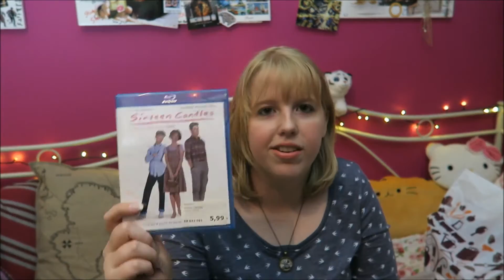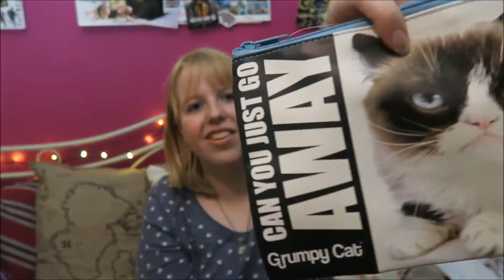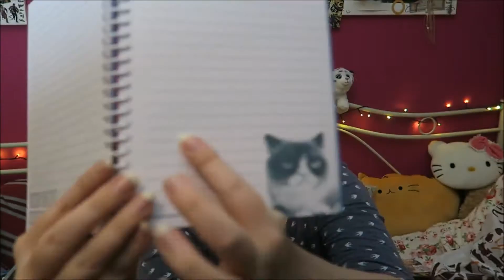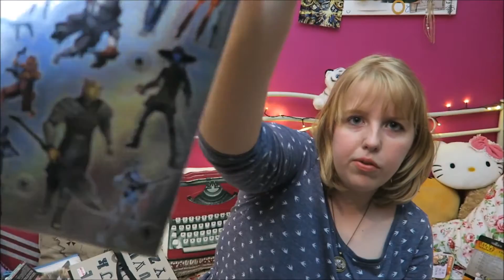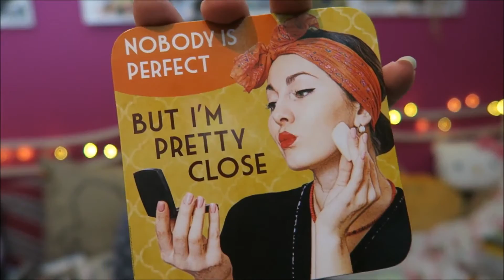Huge Shopping Haul || Primark & Goodies!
My shopping haul from when I went to The Haque! It's a bit long haha and a diffrent video from usual, but I hope you really like it! I bought sooo many things!